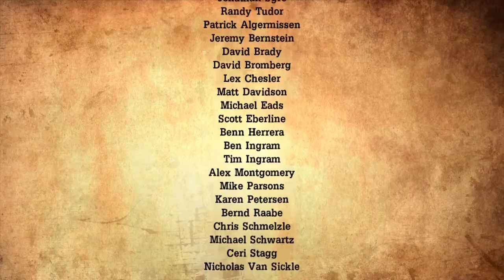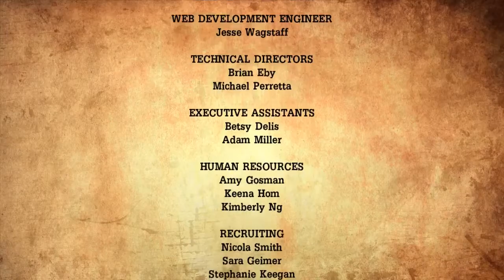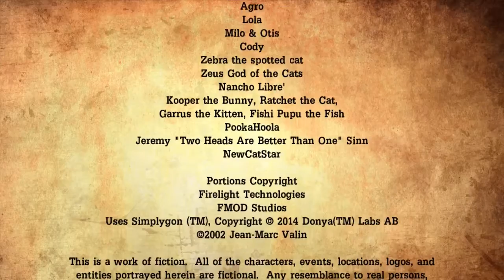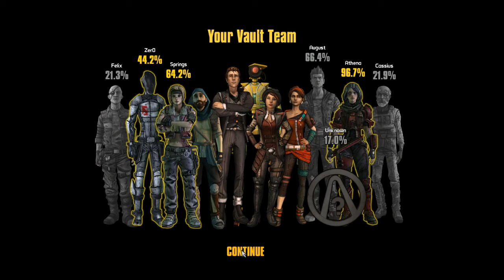Ashe Plays: Tales from the Borderlands #40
Here we are at the conclusion of the Tales from the Borderlands Series.  It's been a long road and full of loss.  Was it worth it?  Was the price too high?  Who knows?